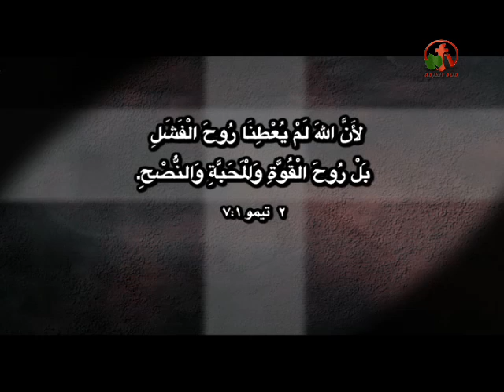LOVE AND DO THING